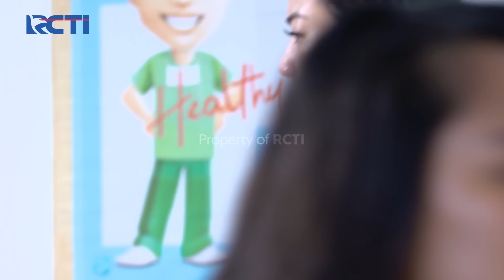Terjatuh!! Elsa Mengejar Nino Agar Tidak Diceraikan | IKATAN CINTA | EPS.805 (4/4)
Saat Keluar Dari Rumah Sakit Elsa Kembali Mengejar Nino dan Menahannya, Elsa Minta Kepada Nino Jangan Diceraikan, Kemudian Nino Meninggalkan Elsa dan Elsa Terjatuh Saat Mengejar Nino, Kemudian Elsa Mengingat Masa Lalunya Saat Bersama Nino.